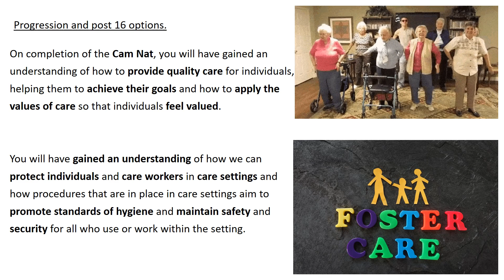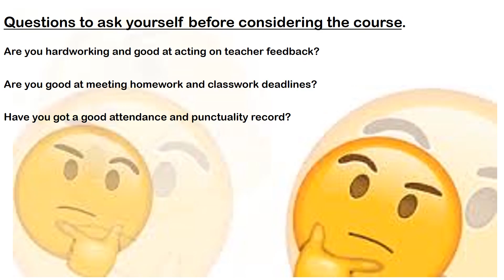John Spence Health and Social care slideshow video